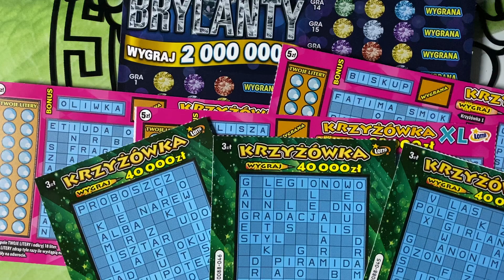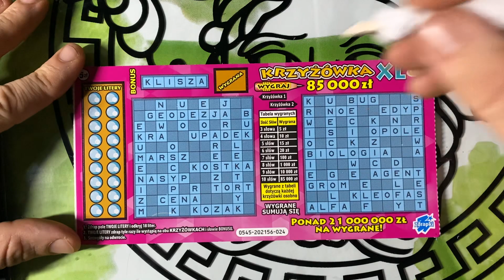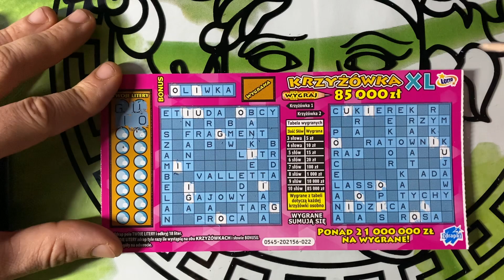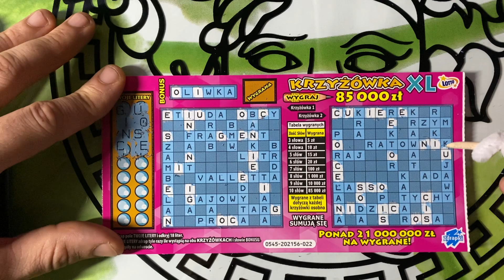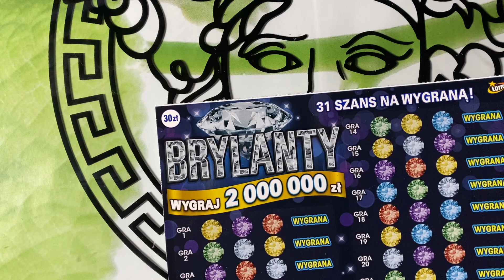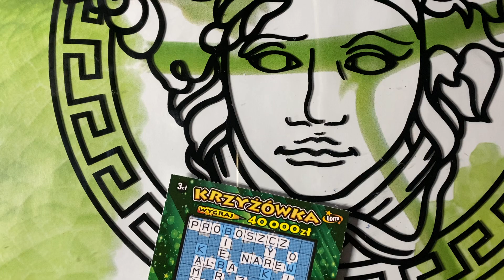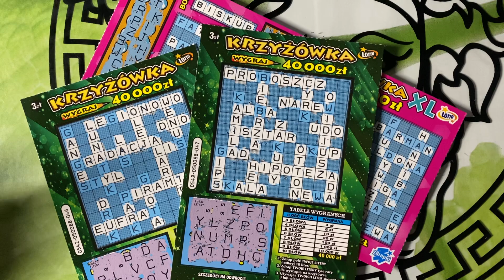ZDRAPKI NOCNY ZDRAPING I SUPER WYGRANA W ZDRAPECZCE ZA TRZY ZŁ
Pozdrawiam serdecznie
Kochani z czym robicie naleśniki??
Szukam inspiracji